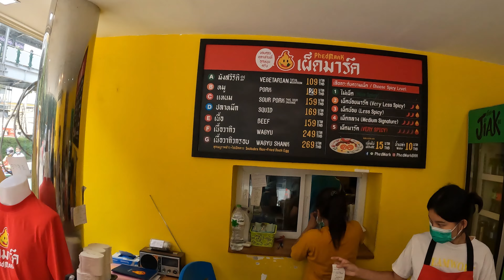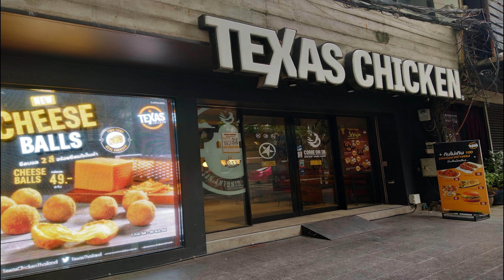Video #008 Quick Visit @ Ped Mark best Pad Kra Pao and Texas Chicken, better than Pinoy Jollibee???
This is just a short video and a short stop at Ped Mark by Mark Weins to try it's famous, actually, one of Thailands favorite quick dish and also my favorite, Pad Kra Pao and at Texas Chicken in Silom to try it's fried chicken, that most people I know is telling me the best fast food fried chicken in Thailand, will it be better than Pinoy Jollibee? Before going to the 2nd Oldest Capital in Thailand. One of my favorite place to visit, just 2-3 hours from Bangkok.

Pad Kra Pao (stir-fried basil with minced meat) is Thai street food with fantastic flavor, best for a quick lunch. Its flavor is derived from the trinity of Thai seasonings- fish sauce, soy sauce, and oyster sauce.

Sawasdee Khrup.

I’m Mark Jhoems from the Philippines. Since the pandemic, I had so many realizations that life is short so why not do things that make you happy and fulfilled.

I want to start my solo travel to a place I’m familiar with. We will start our journey from Bangkok but our real adventure starts from North to South. Join me as we travel the beautiful country of the Land of Smile, THAILAND, and explore its beauty, rich culture, warm people, great food and it’s hidden gems.  And this journey will help me improve my skills and knowledge of Thai Cuisine which I can use someday to expand my Thai Food Business.

Also, we will be featuring pageant-related topics.

Khap Khun Krup. Phom Rak Khun Siam.

Gadgets and Accessories:

iPhone 12
Go Pro Hero 10
Huawei D15

ULANZI 2323 G9-6
ULANZI 2318 G9-4
ULANZI 2312 G9-7
ULANZI 2307 G9-1
ULANZI 0848 MT-05
PXEL AA-GP2
ULANZI 2311 G9-3
ULANZI 2123 MOUNT-GM
INSTA360 CINSPHD/D
ULANZI 1602 MT-09
ULANZI ST-02L

Boya BY-AP1 TWS
Boya BY-MM1 + Plus Shotgun Microphone
Boya BY-M1 Lavalier

Editing Apps:

Filmora 10/11
Canva